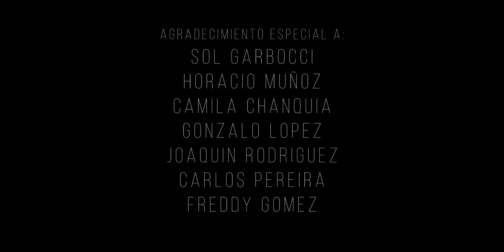Ducha - Cortometraje terror 2022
Actores:
Ika Achaval
Pedro Mauro
Rocío Jara

Asist. de Dirección: Juan Lorca
Cámara: Rodrigo Gaudioso
Fotografía y sonido directo: Tomas García

Arte:
Mae Bermudez
Aldana Rearte
Sol Garbocci
Ariadna Torrekens

Maquillaje: Ariadna Torrekens

Edición y Producción: D. Marcos Caló

Agradecimiento especial a:
Sol Garbocci
Horacio Muñoz
Camila Chanquia
Gonzalo Lopez
Joaquin Rodriguez
Carlos Pereira
Freddy Gomez

Guion y Dirección: D. Marcos Caló